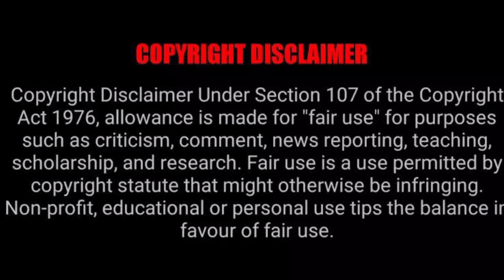the Vampire Diaries Episode 7 Season 8 Explained in Malayalam